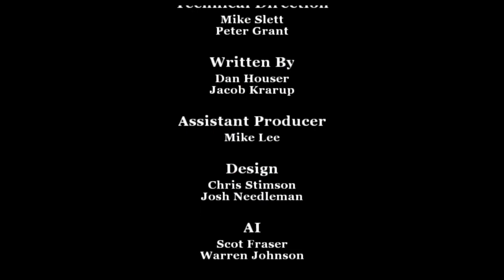Bully Part 24 finale